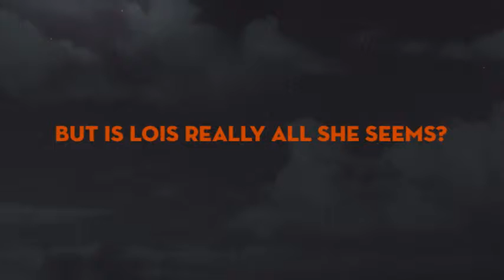Spiders' Web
Poor Leony is far from home and lost in the woods. Hanna the wicked enchantress lures her into her lair, until valiant Lois arrives in time to save the day. But is Lois all she seems, or has Leony only stumbled from the frying pan into the fire?